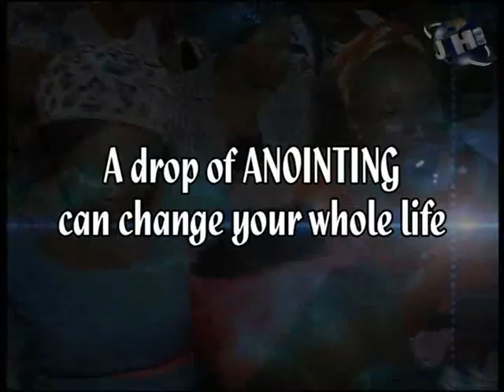A great miracle! Doctors confirmed her womb shrunk, and can never conceive. And now she's pregnant